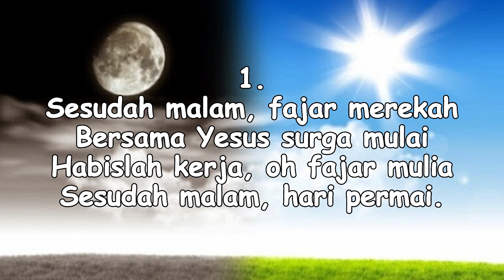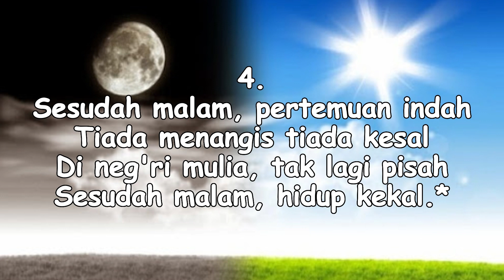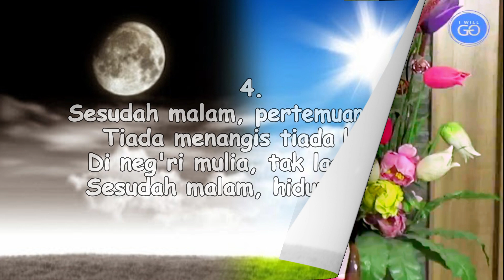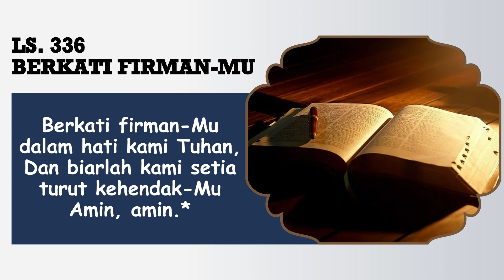RENUNGAN PAGI || 14 SEPTEMBER 2023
Pembawa Renungan: Sdri. Beauty Ludji Leo

Tim Media:
Penulis Text: Doane Sinaga
Perekam: Obaja Sinaga
Editing: Beni Chandra Purba